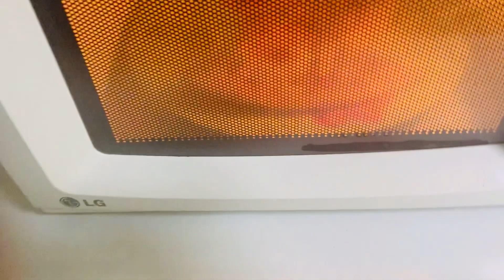Another vlog on my daily routine life ❤️ shoes kon se liye Globo se